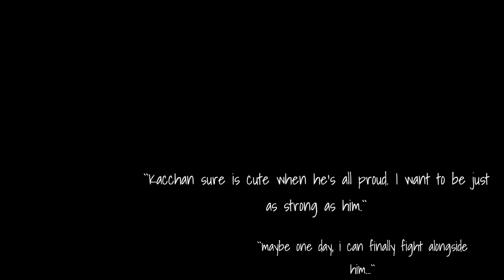Deku's Secret Diary😳?! | BkDk - BakuDeku GC | •butterfly•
heyy guyss!! stay safe always! :DD
mwa mwa mwa!! hope yall enjoy this lil bkdk skit i made :DD